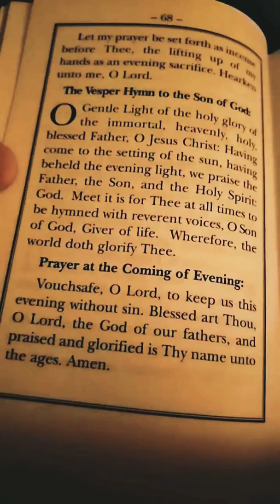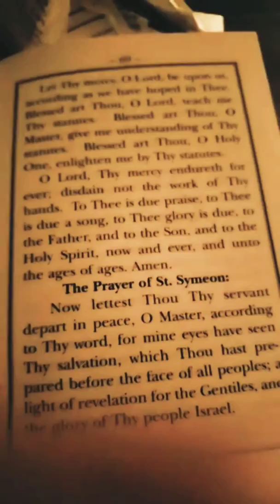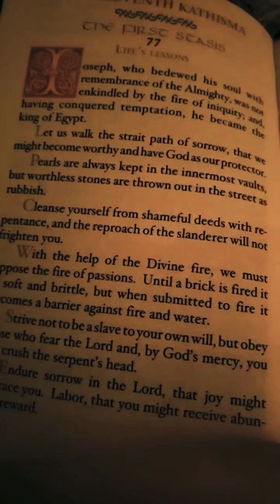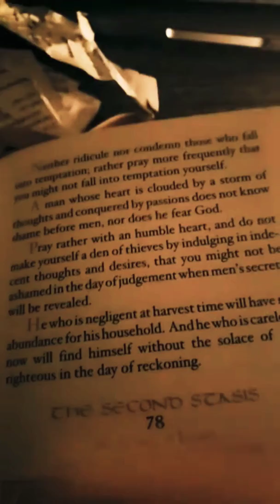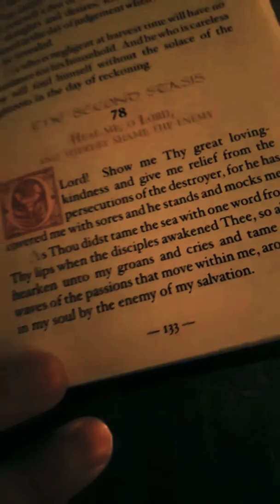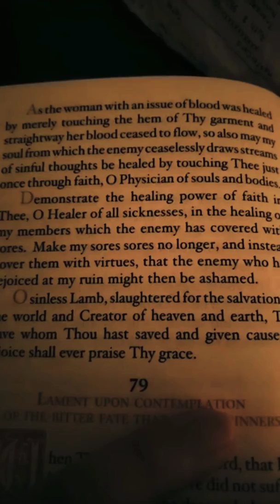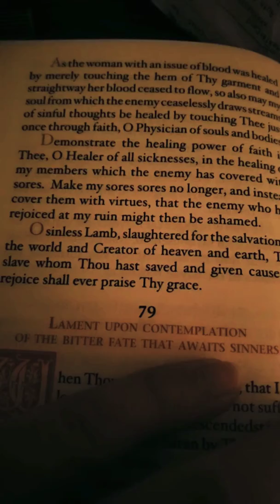Readings evening prayer from prayer book and spiritual psalter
Me just reading some evening prayers from jordanville prayer book and spiritual psalter of st ephraim the syrian.